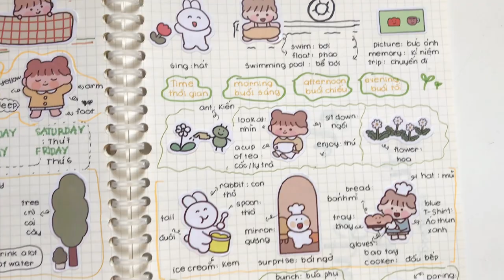Học nhồi hơn 100 từ vựng tiếng Anh trong 1 ngày// 100 words a day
Open me,

Chào mọi người mình là Stu đây, hôm nay mình làm một video cách mình làm hình bằng Stickers cho các bạn học từ vựng Tiếng Anh một cách đơn giản. Nếu thấy video hay hoặc muốn Stu làm dạng này nữa Comment cho Stu biết nhé.